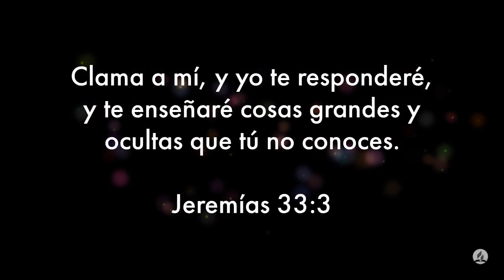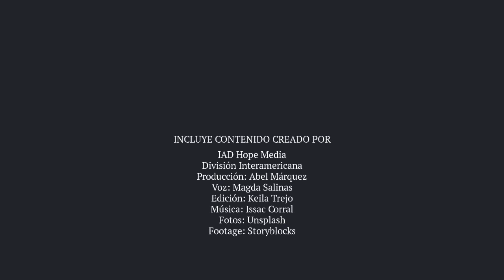100 Dias de Oración día 16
100 Días de Oración día 16

Jeremías 33:3 Reina-Valera 1995 (RVR1995)
3 Clama a mí y yo te responderé, y te enseñaré cosas grandes y ocultas que tú no conoces.